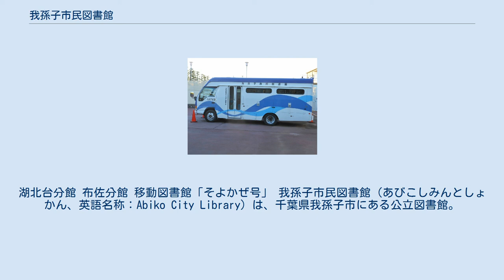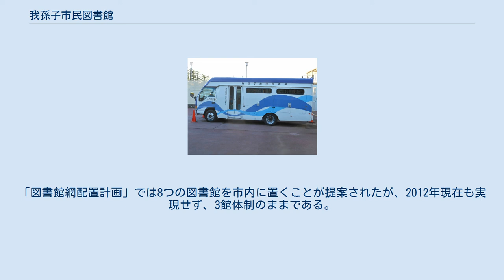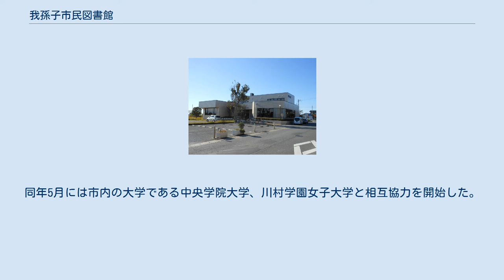我孫子市民図書館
湖北台分館 布佐分館 移動図書館「そよかぜ号」 我孫子市民図書館（あびこしみんとしょかん、英語名称：Abiko City Library）は、千葉県我孫子市にある公立図書館。
「市民のための図書館」という意味を込めて市立図書館ではなく、市民図書館と称している。
 我孫子市生涯学習センター「アビスタ」の1階にある。
敷地面積は5,302m2、延床面積は1,426m2。
書棚は4、5、6段のものを使い分けている。
 市域が東西に14kmと長細いため、分館を設けてカバーしている。
 市内14か所の拠点に移動図書館「そよかぜ号」が月2回あるいは4回巡回している。
現役のそよかぜ号は2001年（平成13年）8月24日登録の野田ナンバーの自動車で、3,000冊の図書を積載可能である。
 我孫子の移動図書館「そよかぜ号」は、千葉県立中央図書館に代わって1978年（昭和53年）8月に湖北地区に拠点を構えて始まった。
市内11か所を巡回し、各世帯の人数の2倍の図書を借りることができた。
湖北分館が開館してからは、湖北分館を拠点に移動図書館を展開している。
 1966年（昭和41年）9月7日に我孫子町中央公民館が開館し、南東の一角に図書室が設置された。
約39m2しかない狭い部屋で、まだ蔵書は300冊しかなかった。
また図書は館内閲覧のみで、貸出を開始したのは蔵書が8,000冊に増えた1975年（昭和50年）10月のことである。
当時は週3日しか開館していなかったにも関わらず、1977年（昭和52年）度には貸出冊数が千葉県内で第5位になった。
当時の我孫子町は徐々に図書を増やして将来的には我孫子町立図書館への昇格を目指していた。
 1960年代から1970年代の公共図書館は転機を迎え、閉鎖的な図書館から「市民に資料を提供し、知る権利を保障する」という意識が定着し、我孫子町では移動図書館を開始することでこれを実現しようとした。
そして1979年（昭和54年）11月、我孫子市民図書館に改称、我孫子市民会館2階に移転した。
この時には蔵書が45,000冊まで増加した。
職員は6人で、日曜日の午後には3,000冊を貸し出すなど、大変忙しかったという。
時間外労働は常態化し、腰痛などを訴える職員が出たため、分館の設置案が浮上した。
そして1982年（昭和57年）7月1日には湖北台分館、1987年（昭和62年）7月には布佐分館が開館した。
湖北台分館は、市水道局の新築移転によって庁舎が利用できることになったことから、図書館として利用することが決まった。
布佐分館は、本館と湖北台分館が人口急増等の諸条件に合わせて場当たり的に設置されたという反省を踏まえ、職員の手で運営方針や図書館網配置計画を策定した上で建設された。
「図書館網配置計画」では8つの図書館を市内に置くことが提案されたが、2012年現在も実現せず、3館体制のままである。
 市民会館にあった図書館は、手狭な上天井が低かったため、新図書館建設の機運が高まり、1998年（平成10年）に我孫子市長が図書館と公民館の複合施設建設を市議会で表明した。
図書館と公民館の間で生涯学習施設として相乗効果が生まれるように留意することなどが議論され、6社の設計案のうち岡田新一設計事務所の設計案が採用された。
また、複合施設名は、一般公募により我孫子とスタディを組み合わせた「アビスタ」に決定した。
2002年（平成14年）2月に市民会館の図書館を一旦閉館し、4月1日にアビスタが開館した。
同年5月には市内の大学である中央学院大学、川村学園女子大学と相互協力を開始した。
 東日本大震災により、2011年（平成23年）3月12日から3月31日まで臨時休館した。